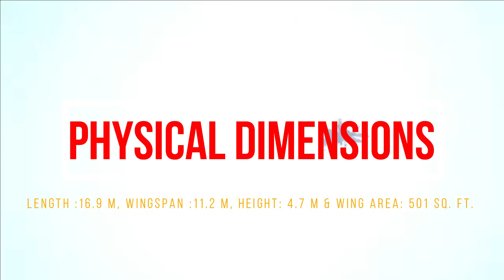KAI KF-21 Boramae completed it's 1st flight successfully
KAI KF-21 took its 1st flight

Back in April 2021, South Korea, unveiled the prototype of its first indigenously developed fighter jet KAI KF-21 formerly known as KF-X. As per the latest report the Korean 4.5th generation fighter jet has taken its 1st flight almost six and half years after its development kicked off.

South Korea and Indonesia agreed in 2014 to jointly develop the fighter in a project worth $6.3 billion, with Indonesia paying 20% of the cost.

South Korea first envisioned the jet development project in November 2000. It took nearly 20 years after the project was announced to build its prototype. With this, South Korea has joined elite group of countries that have domestically developed supersonic fighter jet. It is designed to be a cheaper, less stealthy alternative to USA's F-35 & will cost half as much to operate as the F-35.

This is considered as an attempt by South Korea to become self-reliant in fighter jet development, which heavily relies on US-built fighter jets. It currently operates huge fleet of US F-4 Phantom II, F-5 Tiger II, F-15E Strike Eagle, F-16 Fighting Falcon and F-35 Lightning II. South Korea is expecting to have at least 40 of the new jets combat-ready by 2028, and 120 by 2032. From 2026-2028, KAI plans to manufacture the initial units of the KF 21 Block I.

KF-21 features

The KF-21 is a twin-engine, 4.5th generation multirole fighter aircraft. South Korea has sought technological assistance from Saab, Boeing and Lockheed Martin for the production of the KF-X.

The fighter jet is designed to have stealth capabilities exceeding both the Dassault Rafale and Eurofighter Typhoon but less than the Lockheed Martin's F-35 Lightning II. This is the reason why it is not considered to be a true fifth generation fighter. It is also expected to be superior to the F-16 Fighting Falcon, with 50% greater combat range, 34% longer airframe lifespan, better avionics, active electronically scanned array (AESA) radar, more-effective electronic warfare, and data link capabilities.

Features & Performance

KF-21 has a Length of 16.9 meters, Wingspan of 11.2 meters, height 4.7 meters and Wing area of 501 square feet.

The Empty weight of the fighter jet is 11,800 kilograms and Gross weight of 17,200 kilograms. Its maximum takeoff weight is 25,400 kilograms.

The fighter jet is powered by two G.E. F414 afterburning turbofan engine with dry thrust of 57.8 kilo Newton and 97.9 kilo Newton with afterburner. The fighter has a maximum speed of Mach 1.81.

Electronics, Avionics & Weapons

The fighter jet will have an AESA Radar developed by Hanwha Systems with assistance from Israeli's Elbit system. The RADAR is expected to match up the performance of F-35.

KF-21 is capable of carrying up to 7.7 tonnes of weapons and fuel under its wings and fuselage. The current variant of the KF-21 does not feature an internal weapons bay, but the future variants could have it. South Korea is purchasing air-to-air missiles for the first KF-21 batch from European companies MBDA and Diehl BGT.

The KF-X Block 1 will not have an internal weapons carriage, which is planned for subsequent production blocks. The initial version will also lack air-to-ground striking capability since the home-grown long-range air-to-ground missile is to be developed by the mid-2020s.

The fighter jet will have 10 Hardpoints, six under-wing and four under-fuselage. In Air-to-air missiles, it can carry MBDA's Meteor, AIM-120 AMRAAM, short range infra red homing air to air missile IRIS-T, AIM-9 Sidewinder. In air to ground category, it can carry Taurus KEPD 350 cruise missile.

Overall, it is going to be a decent 4 point fifth generation fighter, which is going to have high maneuverability, advanced weapons for air-to-air and air-to-surface missions, features to reduce radar signature and integration of radar and infra-red sensors.